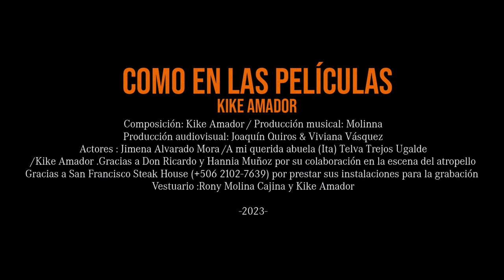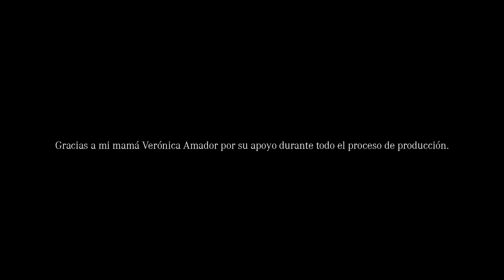Como En Las Películas - Kike Amador (Video Oficial)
Hola!!! Espero que les encante este video y esta canción que hice con mucho amor, la cual esta disponible en todas la plataformas digitales de streaming.